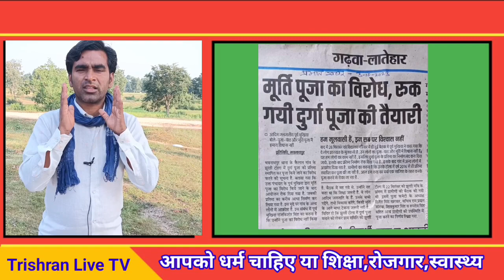Durga Puja | दुर्गा पूजा 2023 | दशहरा | Dashara | दुर्गा पूजा कहां रोक लगा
दुर्गा पूजा का रोक कहां लगी | Durga Puja | दुर्गा पूजा 2023 | दशहरा | Dashara

यह वीडियो समाज को एकता और अखंडता केलिए बनाया गया है ताकि कोई भी धर्म पर टिपण्णी ना करें यह Video सच्ची घटना पर है जो Video के अंत में News Source पता चलेगा

durgapuja 2023
trishran live tv
meghlal baudh
jharkhand news
jharkhand news today
bahujan samaj news
bahujan news
durga puja dance
dashara kab hai
2023 mein dashara kab hai
dashara 2023 date